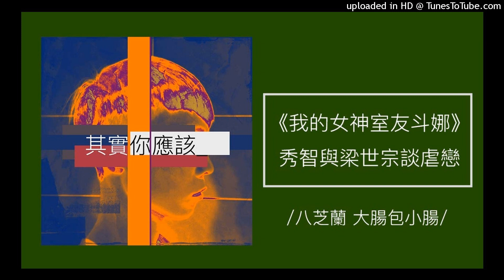1114【其實你應該】Netflix《我的女神室友斗娜》秀智攜手梁世宗談一場揪心虐戀！（八芝蘭 大腸包小腸）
【其實你應該】Netflix《我的女神室友斗娜》秀智攜手梁世宗談一場揪心虐戀！

Netflix最新上架韓劇《我的女神室友斗娜》，改編自閔宋雅的網路漫畫《愛上姐姐的理由》，由《愛的迫降》的李正孝導演執導，張劉夏編劇執筆。故事主要講述大學生李元峻（梁世宗）和神秘女偶像李斗娜（裴秀智）在租屋處巧遇並展開浪漫愛情的故事...